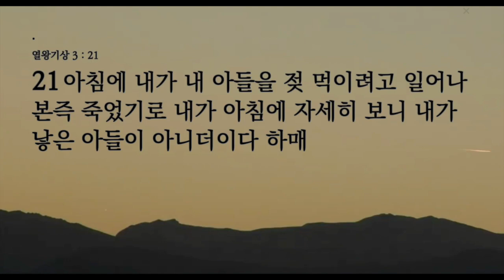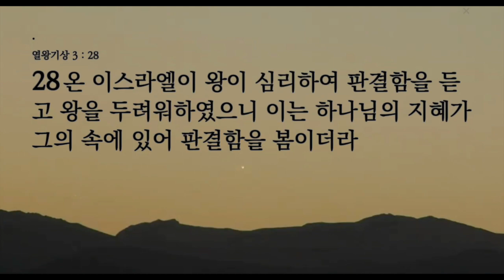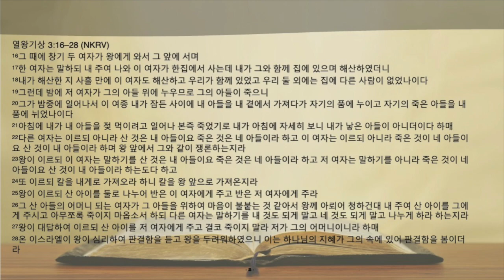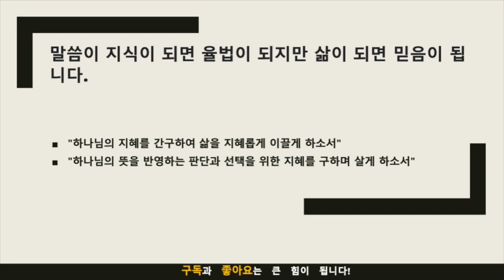묵상노트 ㅣ"눈부신 하나님의 지혜: 솔로몬과 두 여인"(열왕기상 3:16-28)큐티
"눈부신 하나님의 지혜: 솔로몬과 두 여인"(열왕기상 3:16-28)

열왕기상 3:16–28 NKRV
16 그 때에 창기 두 여자가 왕에게 와서 그 앞에 서며
17 한 여자는 말하되 내 주여 나와 이 여자가 한집에서 사는데 내가 그와 함께 집에 있으며 해산하였더니
18 내가 해산한 지 사흘 만에 이 여자도 해산하고 우리가 함께 있었고 우리 둘 외에는 집에 다른 사람이 없었나이다
19 그런데 밤에 저 여자가 그의 아들 위에 누우므로 그의 아들이 죽으니
20 그가 밤중에 일어나서 이 여종 내가 잠든 사이에 내 아들을 내 곁에서 가져다가 자기의 품에 누이고 자기의 죽은 아들을 내 품에 뉘었나이다
21 아침에 내가 내 아들을 젖 먹이려고 일어나 본즉 죽었기로 내가 아침에 자세히 보니 내가 낳은 아들이 아니더이다 하매
22 다른 여자는 이르되 아니라 산 것은 내 아들이요 죽은 것은 네 아들이라 하고 이 여자는 이르되 아니라 죽은 것이 네 아들이요 산 것이 내 아들이라 하며 왕 앞에서 그와 같이 쟁론하는지라
23 왕이 이르되 이 여자는 말하기를 산 것은 내 아들이요 죽은 것은 네 아들이라 하고 저 여자는 말하기를 아니라 죽은 것이 네 아들이요 산 것이 내 아들이라 하는도다 하고
24 또 이르되 칼을 내게로 가져오라 하니 칼을 왕 앞으로 가져온지라
25 왕이 이르되 산 아이를 둘로 나누어 반은 이 여자에게 주고 반은 저 여자에게 주라
26 그 산 아들의 어머니 되는 여자가 그 아들을 위하여 마음이 불붙는 것 같아서 왕께 아뢰어 청하건대 내 주여 산 아이를 그에게 주시고 아무쪼록 죽이지 마옵소서 하되 다른 여자는 말하기를 내 것도 되게 말고 네 것도 되게 말고 나누게 하라 하는지라
27 왕이 대답하여 이르되 산 아이를 저 여자에게 주고 결코 죽이지 말라 저가 그의 어머니이니라 하매
28 온 이스라엘이 왕이 심리하여 판결함을 듣고 왕을 두려워하였으니 이는 하나님의 지혜가 그의 속에 있어 판결함을 봄이더라

묵상포인트:
솔로몬의 판단 배경: 두 여인의 소송에서 솔로몬 왕은 어떤 상황에서 이 판단을 내렸을까요? 어떤 어려움이 있었으며, 왕이 어떻게 대응했나요?
하나님의 지혜의 유래: 솔로몬 왕은 어떻게 하나님의 지혜를 받았을까요? 어떤 순간에 하나님의 지혜가 그에게 주어진 것인지 생각해 보세요.
세상적인 지혜와의 대조: 솔로몬 왕의 판단은 세상의 기준과는 다른 지혜를 보여줍니다. 이와 대조하여 세상적인 지혜와 하나님의 지혜의 차이에 대해 생각해 보세요.
하나님의 지혜를 간구하는 자세: 우리가 어려운 상황에 직면했을 때, 솔로몬처럼 하나님의 지혜를 간구할 수 있는 자세를 갖추는 것이 왜 중요한지 고찰해 보세요.
적용점:
기도와 성경으로 하나님의 지혜 찾기: 솔로몬 왕이 하나님의 지혜를 간구했듯이, 우리도 어려운 문제를 마주할 때 기도와 성경을 통해 하나님의 지혜를 찾아보는 습관을 기르는 것이 중요합니다.
성격의 변화와 자비: 솔로몬 왕은 두 여인 사이에서 자비롭게 판단했습니다. 우리 또한 하나님의 지혜로써 자비롭게 타인을 대하며, 성격의 변화를 추구하는 자세를 가져봅시다.
하나님의 뜻을 우리의 판단에 반영: 솔로몬 왕은 하나님의 지혜를 통해 판단을 내렸습니다. 우리 역시 우리의 판단과 선택에 하나님의 뜻을 반영시키는 것을 목표로 살아가도록 노력합시다.
모든 상황에서 하나님의 지혜로: 솔로몬 왕은 작은 일부터 큰 일까지 모든 상황에서 하나님의 지혜를 간구했습니다. 우리 또한 삶의 모든 영역에서 하나님의 지혜를 찾아서 행동하는 모습을 보이는 사람이 되도록 노력합시다.

기도제목
"하나님의 지혜를 간구하여 삶을 지혜롭게 이끄는 기도"
"하나님의 뜻을 반영하는 판단과 선택을 위한 지혜를 구하는 기도"
음원출처 : 크리스찬 BGM